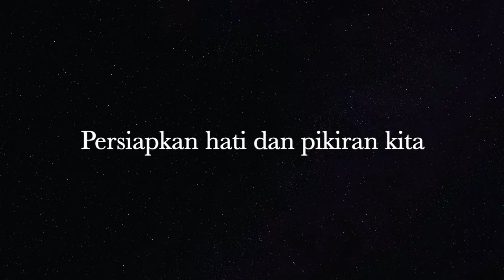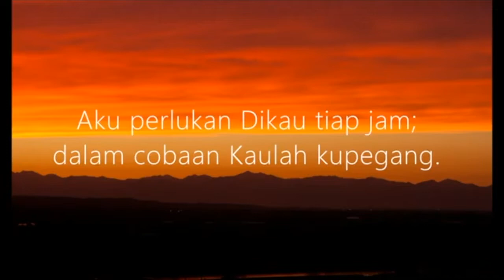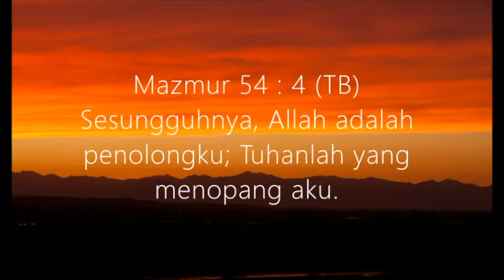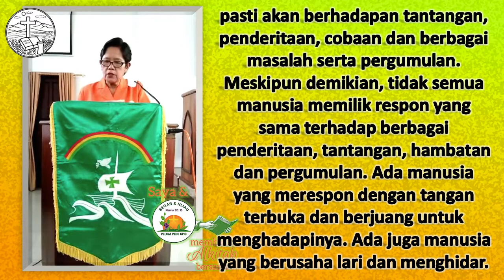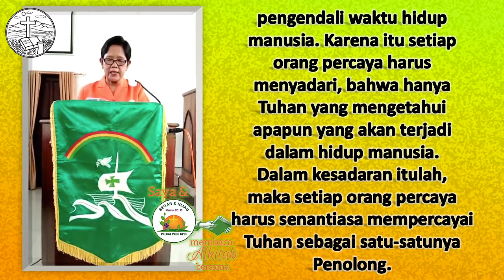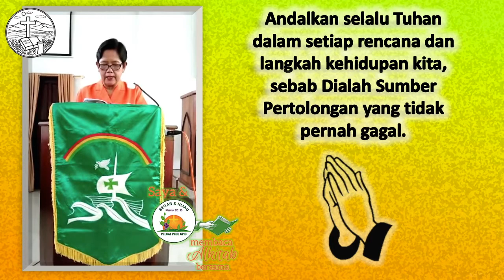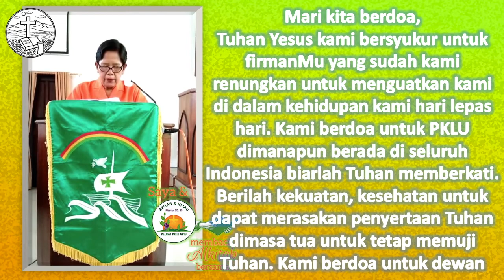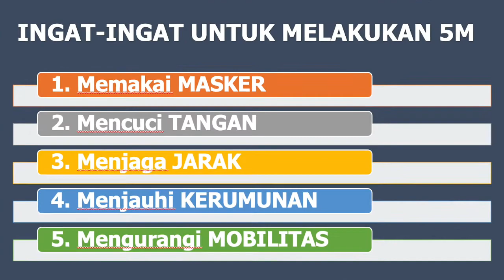Saya & PKLU GPIB membaca Alkitab bersama, Kamis Malam, 8 Juli 2021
RENUNGAN KAMIS MALAM, 8 JULI 2021
Bacaan : Matius 6:13 (TUHAN SUMBER PERTOLONGAN)
Oleh : Ibu Sri Sumarsih Bambang, GPIB Silo Lampung

Informasi mengenai kegiatan “Saya & PKLU GPIB membaca Alkitab bersama”:

1. Kegiatan ini adalah kegiatan informal yang bersifat Dari PKLU GPIB untuk PKLU GPIB

2. Kegiatan ini dilaksanakan sebagai tindak lanjut dari dua Dialog PKLU yang telah diadakan yang menganjurkan agar kaum Lanjut Usia:

3. Seturut dengan Namanya, bahwa Bapak / Ibu yang mendapat giliran, akan "Membaca", bukan berkhotbah. Selain itu, adanya Text yang ditampilkan adalah untuk dapat memfasilitasi bagi Bapak Ibu yang membutuhkannya, jika perlu dibantu Ketika ada masalah Dalam audionya.

4. Sumber pembacaan dan nyanyian adalah dari Sabda Bina Umat

5. Seluruh Bapak Ibu pengurus dan anggota Pelkat PKLU serta seluruh warga jemaat berusia 60 tahun ke atas, terbuka untuk dapat berperan serta.

PKLU!?!
Tetap Semangat!
Pelayanan!?!

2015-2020